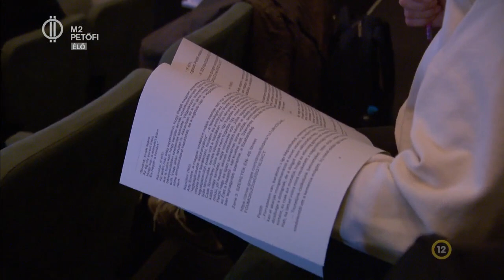Szabadság, szerelem - ott jártunk a Petőfi életéről szóló zenés irodalmi előadás próbáján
Március 15-én bemutatják a költő életéről szóló Szabadság, szerelem című zenés irodalmi előadást a Hagyományok Házában. A FRISS-ben megismerhettétek a produkcióhoz készült versmegzenésítéseket, most pedig ellátogattunk a finisbe érő előadás próbájára.